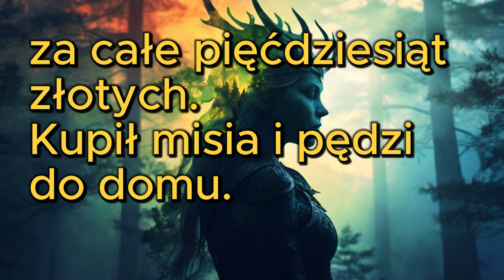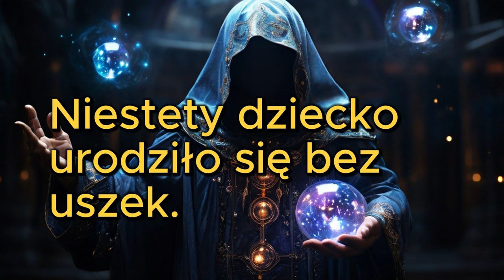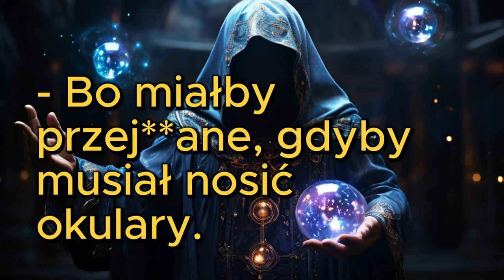Najlepsze Kawały o JASIU/ Kompilacja 😂🤣🤓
O Jasiu, z Jasiem, Dla Jasia, wszystkie dowcipu z Jasiem w roli głównej. Polski śmiech: podróż przez polskie żarty, czyli Dowcip Dnia.